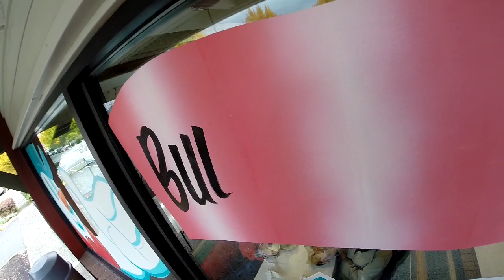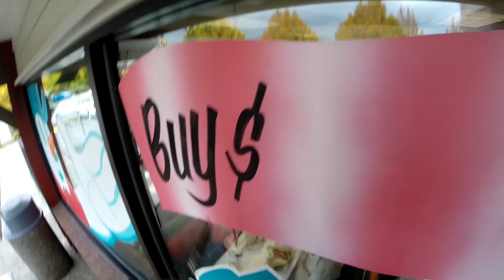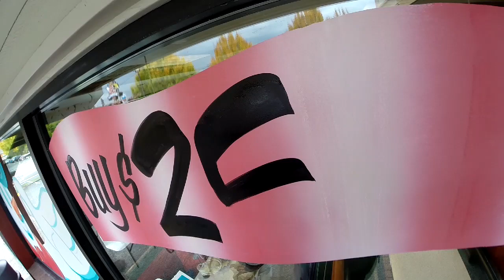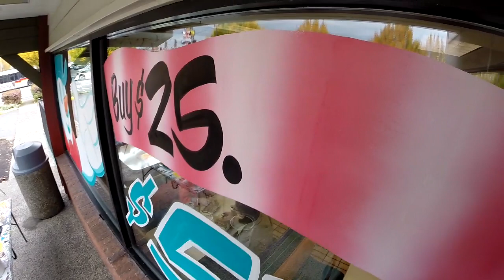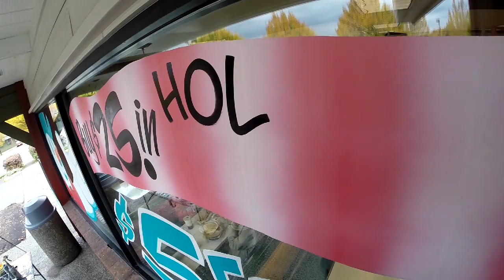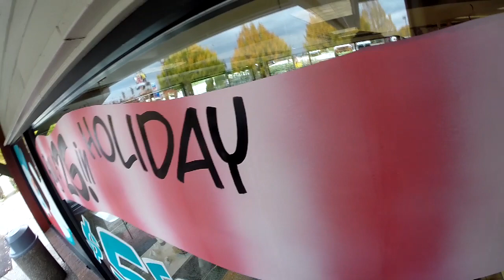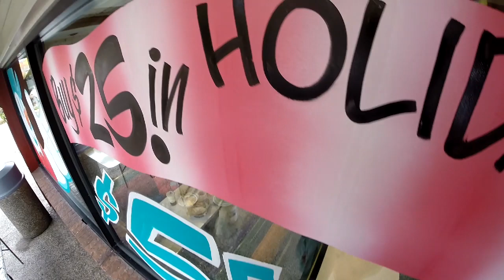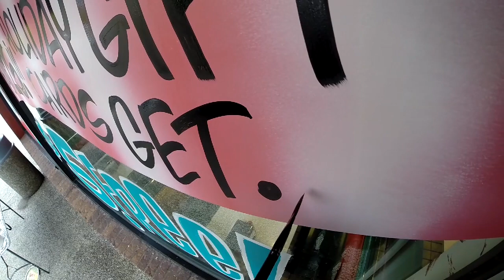WINDOW PAINTING TUTORIAL #68 More Freehand Lettering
More freehand lettering with black cell vinyl against a banner shape on a window.